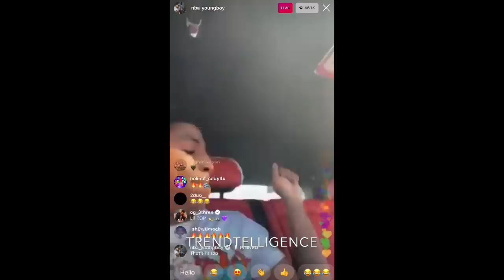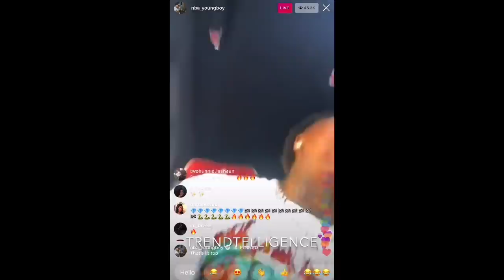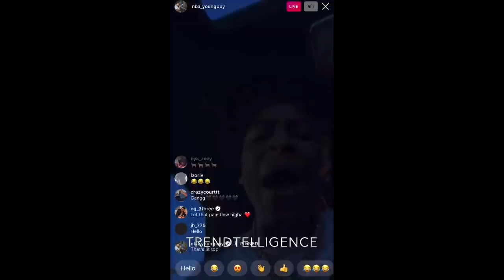NBA Youngboy previews new music on Instagram Live